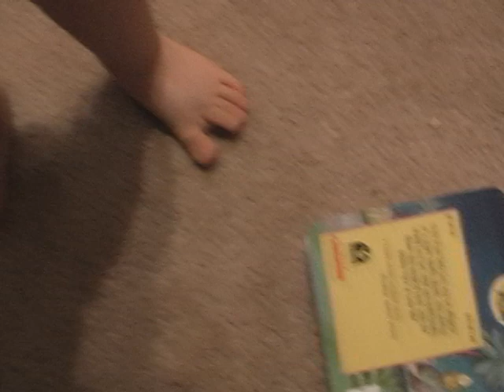2007 Kaz being cute